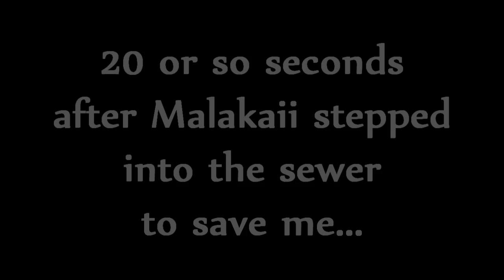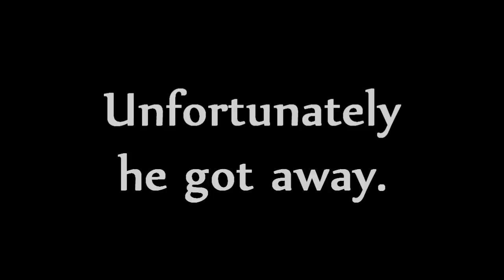Welcome to Mortal Online: Rescue?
Continuing from last time where I got lost in the sewers, Dragontamer goes on a mission to save me with the most disappointing outcome possible.